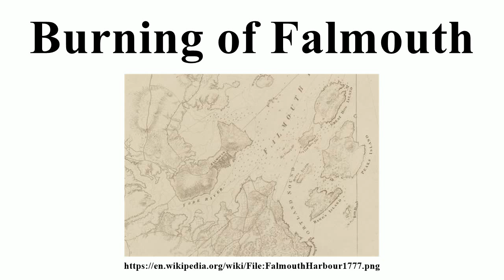Burning of Falmouth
Image-Copyright-Info
Image is in public domain
Author-Info:   Des Barres, Joseph F.W.
Image-Copyright-Info